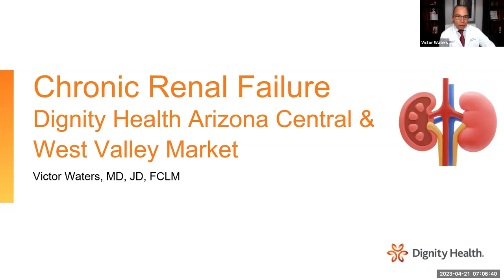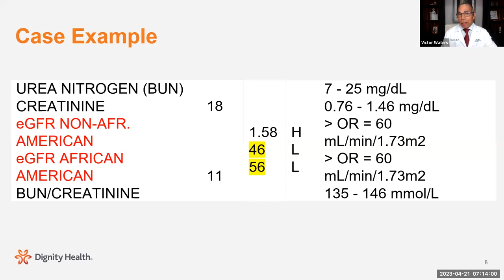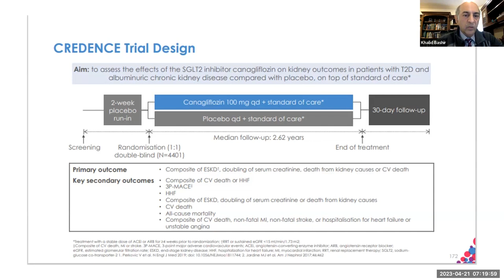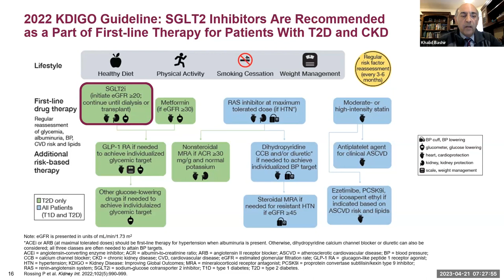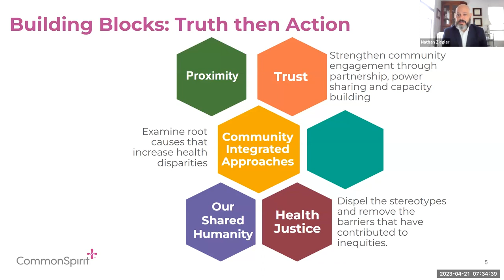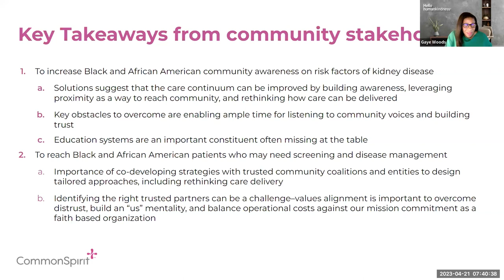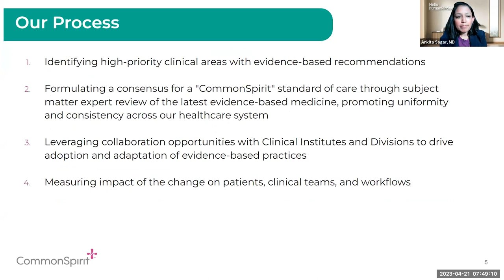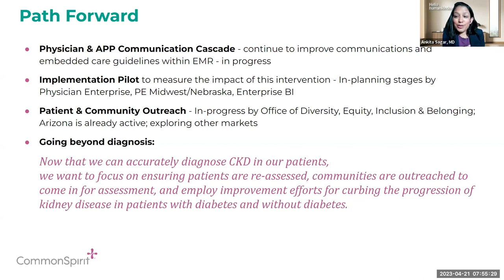CommonSpirit Grand Rounds/Clinical Update: Improving CKD Diagnosis and Management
Topics Covered:

Review the story behind this improvement initiative, focused on identifying the latest guidelines on diagnosis of CKD, the roadmap of improvement, stakeholders involved, and the challenges overcome by teamwork and collaboration across various teams.

Acknowledge the needs of the community and the inequity addressed by this initiative.

Share the community outreach efforts to ensure populations at risk of CKD are aware of and engaged in improving the early diagnosis of CKD.
Recognize the importance of curbing the progression of CKD through the medications such as SGLT2 inhibitors.

Our goal is to recognize the milestone of the 96% of CommonSpirit laboratories that have transitioned, with an eye toward the future of chronic kidney disease diagnosis and management.

Guest Speakers:
Khalid Bashir, MD, FACP, FASN, Associate Professor Department of Medicine, Chief Renal Division, Creighton University School of Medicine; Associate Director, CHI Nephrology, Omaha, Nebraska

Victor Waters, MD, JD, FCLM, Chief Medical Officer, Dignity Health Arizona Market

E. Gaye Woods, MBa, System Vice President, CommonSpirit Health, Equity and Inclusion

Nathan Ziegler, PhD, System Vice President, Diversity, Leadership and Performance Excellence; Office of Diversity, Inclusion, Equity, and Belonging

Ankita Sagar, MD, MPH, FACP, System Vice President, Clinical Standards and Variation Reduction, Physician Enterprise